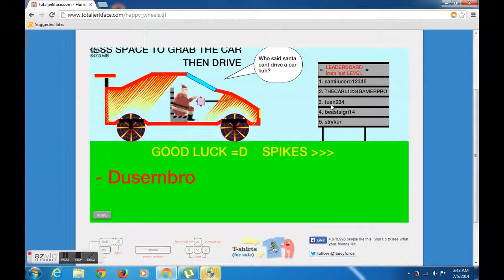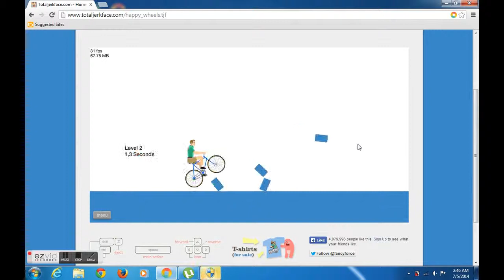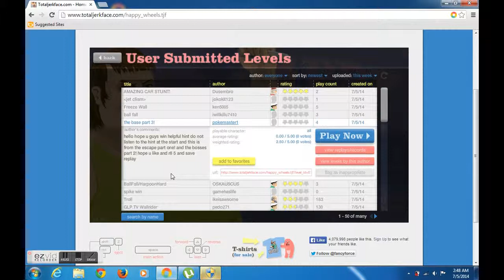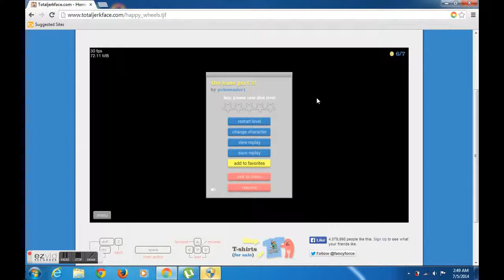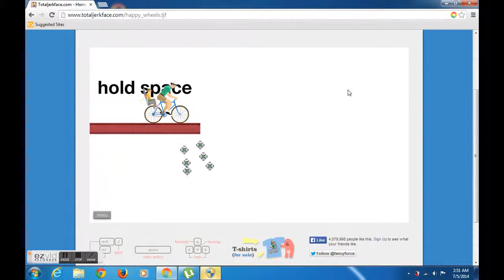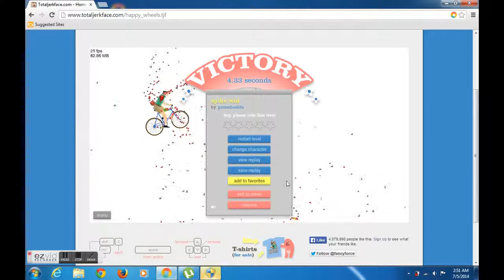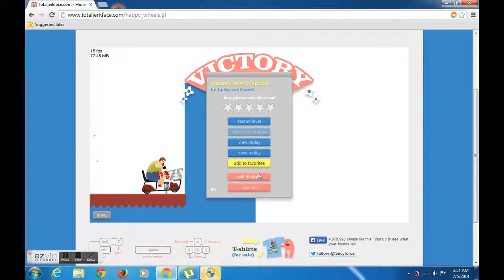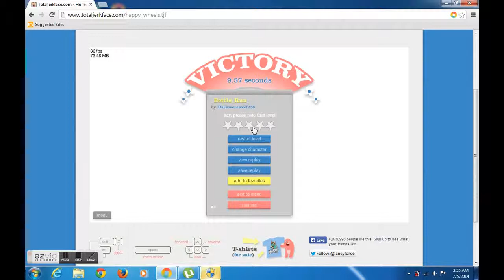Happy Wheels Gameplay Pt.1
Hey guys I felt bad that I didnt make avideo in a while